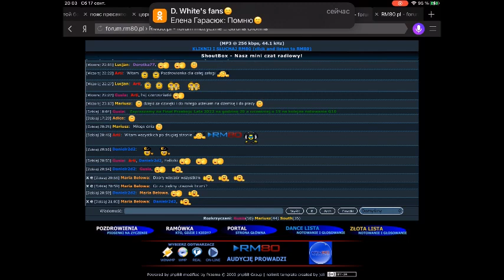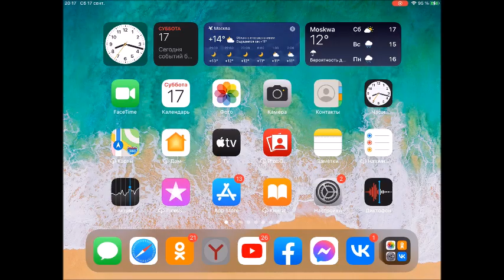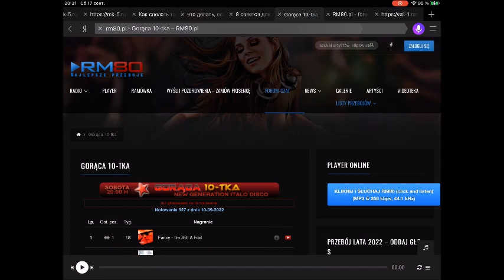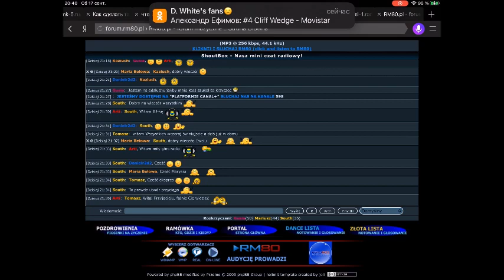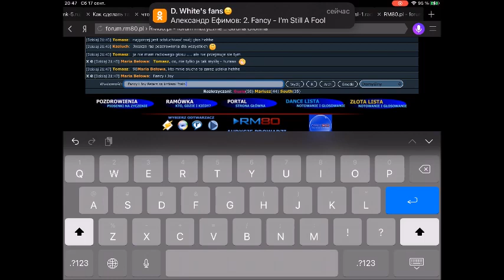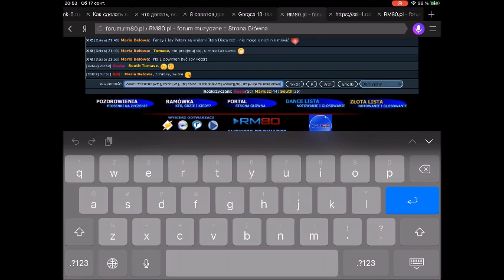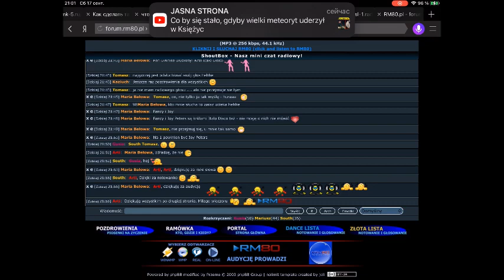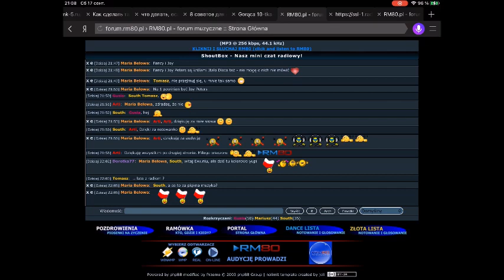Gorąca 10-tka N 328 (17.09.2022)